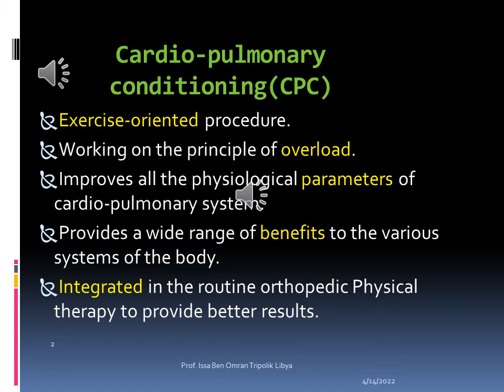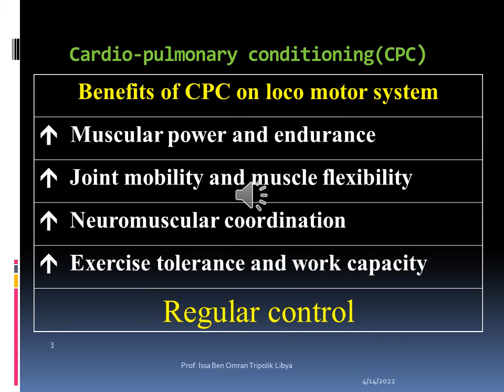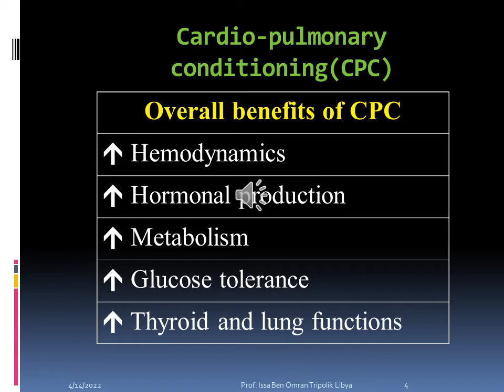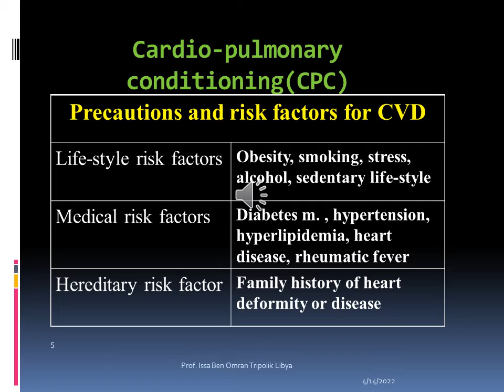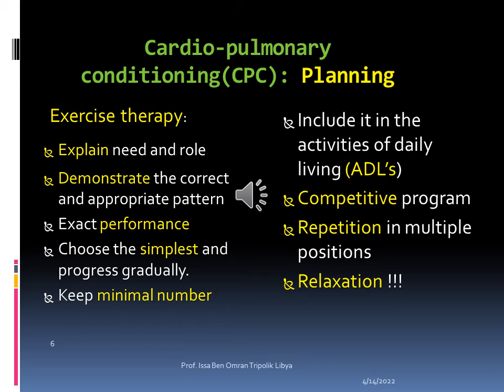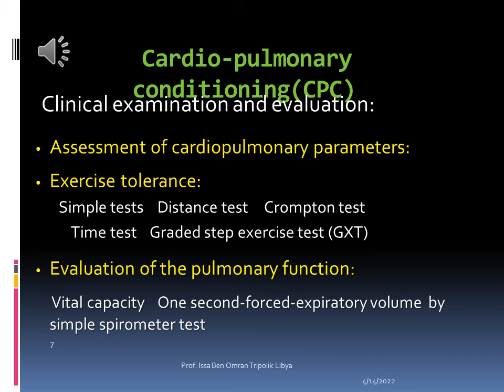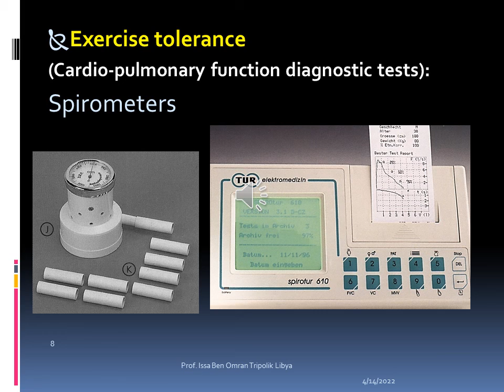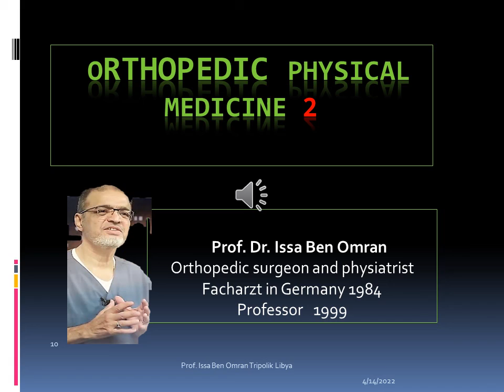Orthopedic physical medicine 2